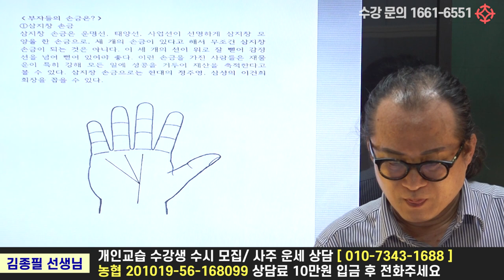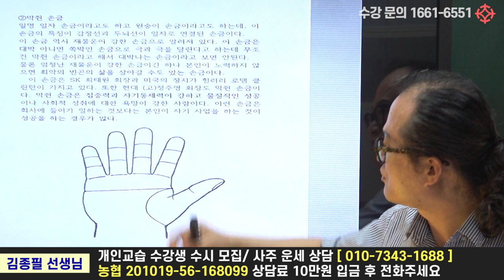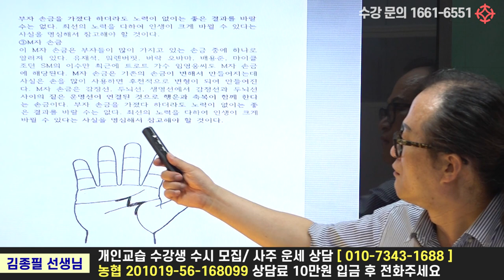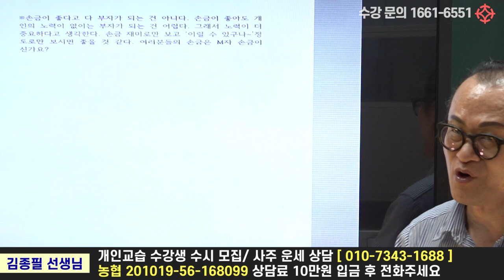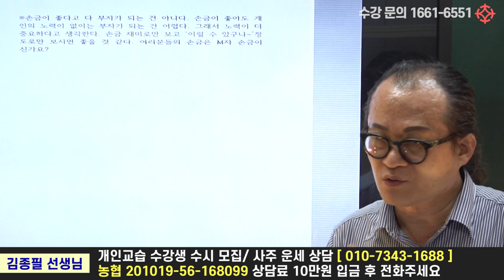실제 부자들의 손금 - 삼지창 막쥔 손금 M자 손금 : 천광 김종필 선생님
100만 조회수 김종필 선생님의 첫 현장 강의!
8월 20일 (수) 개강 : 매주 수요일 강의
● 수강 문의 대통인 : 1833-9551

1) 관상 보는 법 (3개월 과정)
매주 수요일 오후 2시 ~ 4시
수강료 40만원 (3개월)

2) 손금 보는 법 (3개월 과정)
매주 수요일 오후 4시 ~ 6시

8월 17일 수강 마감